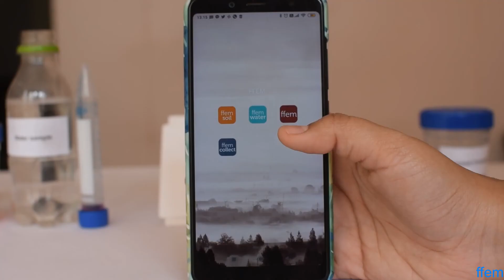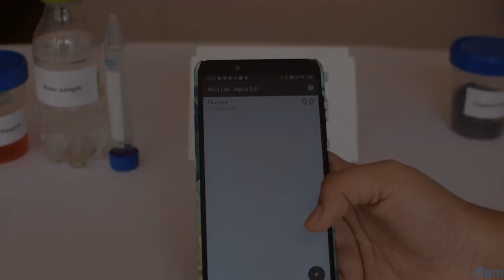ffem Lite Fluoride instructional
This is a new video on how to carry out a ffem lite test using a smartphone and a color card.
this new video features a change made in the color card from having a barcode before to having a QR code.
This enhances the speed at which the card can be scanned and results shown.
This test also includes a calibration that is supposed to be done before carrying out the test, refer the manual provided along with your ffem lite kit.